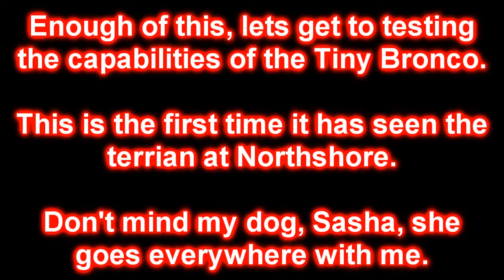Testing the tiny bronco @ Northshore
Part 1 of the Tiny Bronco Testing at our local testing grounds in Knoxville, TN.
Song: Float On
Video is Not for profit